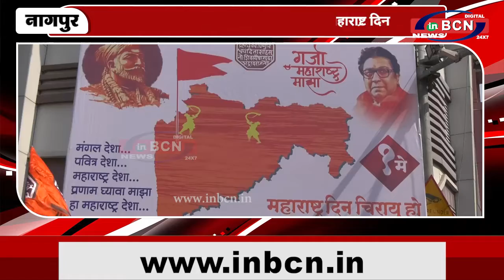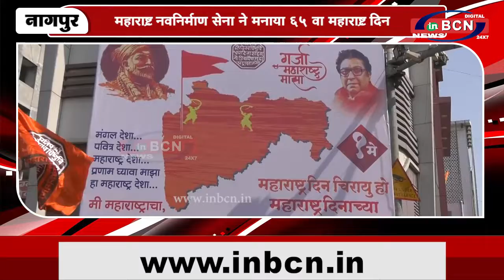महाराष्ट्र नवनिर्माण सेना ने मनाया 65 वा महाराष्ट्र दिन | INBCN NEWS